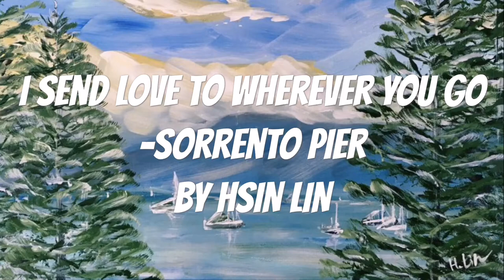I Send Love To Wherever You Go - Sorrento Pier - By HSIN LIN ART / @Helloinnerpeace / Timelapse Art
I Send Love To Wherever You Go
- Sorrento Pier

28/01/2020
40.6cm (H) x 50.8cm (W) x 1.5cm (D)
Artist Acrylic on triple primed gesso Acid free canvas. Sealed and protected with clear spray varnish.
Signed at front, sides painted green to match and ready to hang.
Painted with palette knife and brushes.
Original Artwork.

We stopped by in Sorrento Pier on a day trip to Point Nepean National Park during the long weekend. Several of yachts and boats rest by the pier. It was Australia Day; People laugh and gather with family on the beach. A delightful, tranquil moment to be at ease.
I think of my family and the people I love; hope they are having a good time too.
Affirmation – Travel, play, laugh and find joy with you.

Artwork inspired by nature in Point Nepean National Park, Melbourne, Victoria, Summer.
THE VOICE OF NATURE series 2020 by HSIN LIN

Link in below for my latest originals & Limited Edition Prints, DM me if you have any inquiry 🙏🏻❤️.

Please enjoy the colourful world of my original painting. You may even discover a favourite artwork of mine to accompany your beautiful life journey. Hope you find what you love and happy collecting!

Cheers,
HSIN LIN